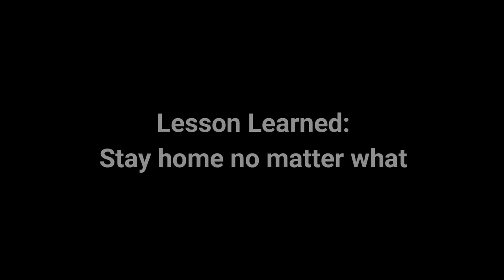7.07.21 A Tornado Touched Down, while We Were Driving , @ Kings Bay RV Park on Navy Base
Welcome to Collard Valley Cooks!  Have you wished you could make your recipes taste like Mama made them? You can do it! Come sit at my table and watch my cooking videos.  You will learn how to cook Southern-style dishes using my mama's techniques and recipes.

We have 4 large print cookbooks for sale! Purchase Collard Valley Cooks Cookbooks through our
We have over 700 Printable recipes on our website. Use our search bar on the home page of our website to find any recipe. You can print it or save the pdf to print later. Go here to find this recipe under a food category
To use our website search bar go to the top of the home

We are Chris & Tammy Nichols and we are sharing our love for Southern cooking, passed down through generations and seasoned with a whole lot of love. Come sit at our table, where biscuits rise golden brown, collard greens simmer soulfully, and laughter and good times always bring back memories. We'll be showing you how to whip up classics like fried chicken and cornbread, explore hidden gems of Southern cuisine, and even throw in a few surprises along the way. So, grab your kitchen tools and get ready to cook up some memories with Collard Valley Cooks!